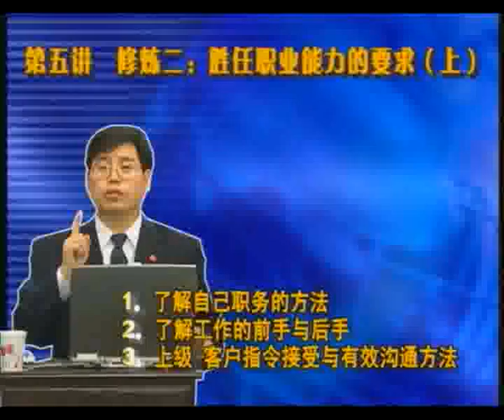卓越的职场工作方法 (2)